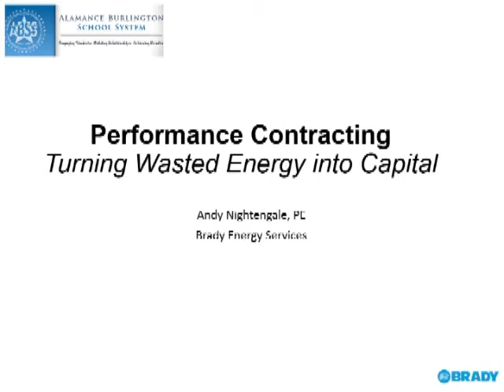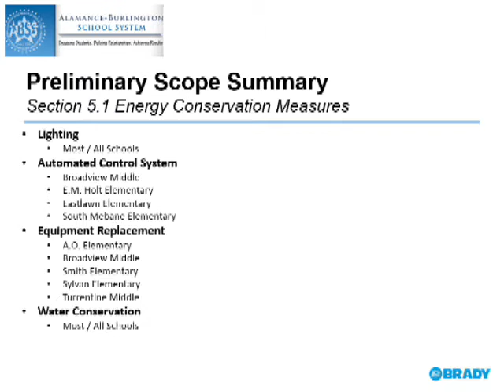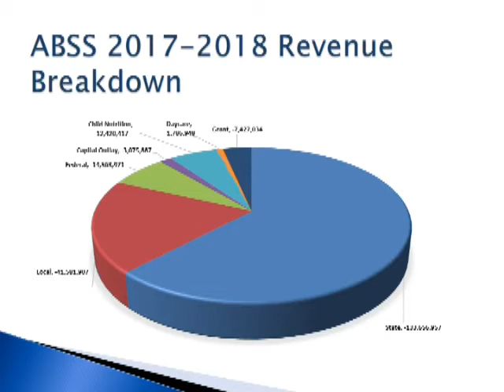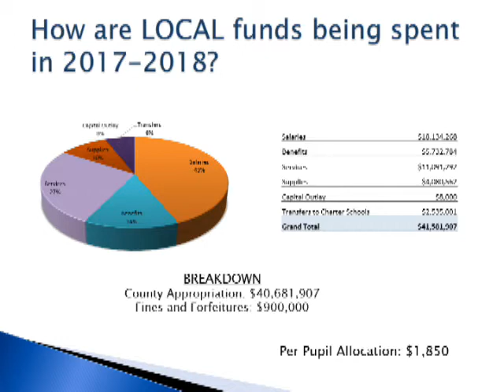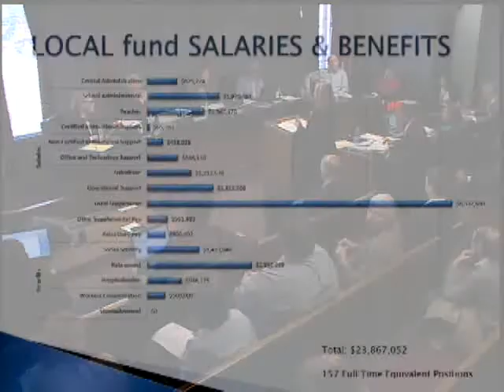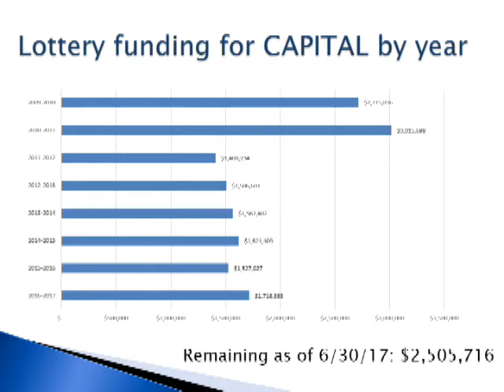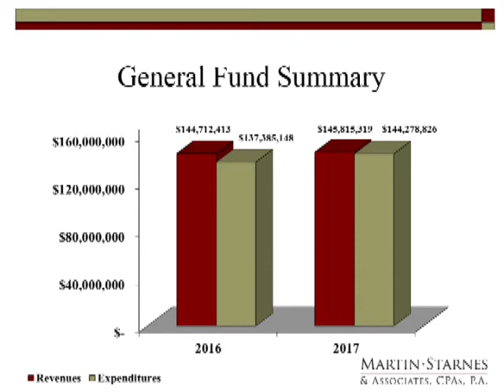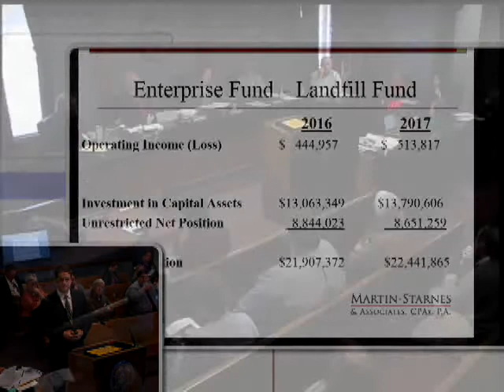December 4 2017 Commissioners Meeting